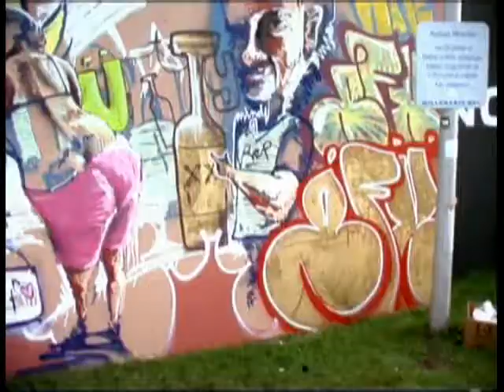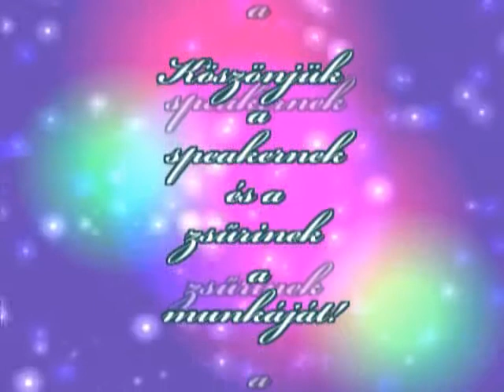Convicted Company Lord of the Lines MSG 2008 Part02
PART02 2/2
Convicted Company SkateShop első rendezvénye. Meghívásos Lord of the Lines, trükk sorozat versenyről és a rendezvényről készült összefoglaló kisfilm.

Operatőr :
Hambalkó Bálint
Czettele Győző
Vágta:
Lévai Ferenc

convicted company skateshop 2008 coc